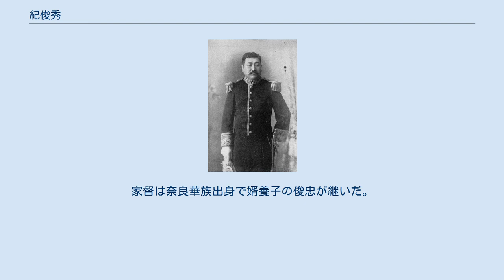紀俊秀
紀 俊秀（きい としひで、明治3年10月24日（1870年11月17日） - 昭和15年（1940年）9月20日）は、日本の政治家、実業家、日前神宮・國懸神宮宮司。
栄典は正三位勲三等男爵。
貴族院議員（通算6期29年）。
 明治3年（1870年）10月24日、日前神宮・國懸神宮宮司・紀俊尚と鶴子の三男として紀伊国名草郡秋月村（現在の和歌山県和歌山市秋月）で生まれる。
幼名は文麿（ふみまろ）。
学習院高等学科卒業。
明治24年（1891年）1月に名を俊秀と改め、同年10月に日前神宮・國懸神宮宮司となる。
明治29年（1896年）8月26日、家督を相続して男爵を襲爵した。
明治30年（1897年）7月10日の第2回伯子男爵議員選挙で初当選し、貴族院議員に就任した。
 大正12年（1923年）7月、第4代和歌山市長に就任し、博愛生命保険や万寿生命保険の社長、日本大博覧会評議員、税法整理案審査委員、地方制度調査会委員、大阪毎日新聞顧問、東京日日新聞顧問、大日本映画教育研究会会長などを歴任。
 大正14年（1925年）7月10日、貴族院議員に再選して公正会に所属する。
昭和15年（1940年）9月19日に首相官邸で行われた第12回教育審議会に出席中脳出血で倒れ、翌9月20日午前2時10分に搬送先の東京府東京市芝区明舟町（現在の東京都港区虎ノ門）の佐多病院で死去。
69歳没。
家督は奈良華族出身で婿養子の俊忠が継いだ。
墓所は東京都の多磨霊園。